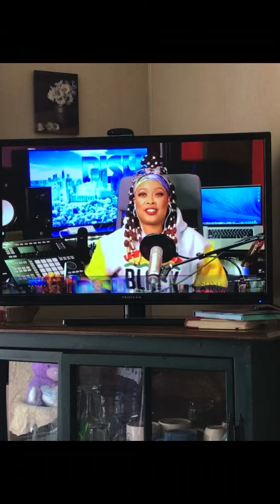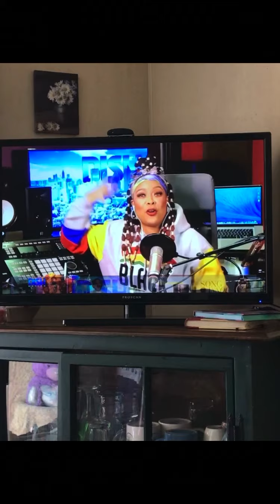Dish Nation | Celebrities True Personality Come Through